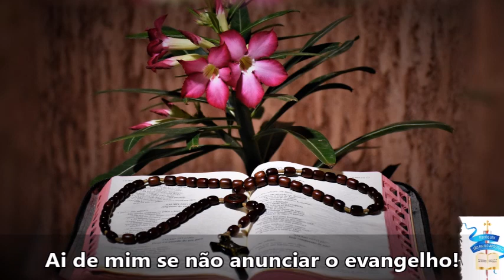Evangelho do Dia - 01/01/2018